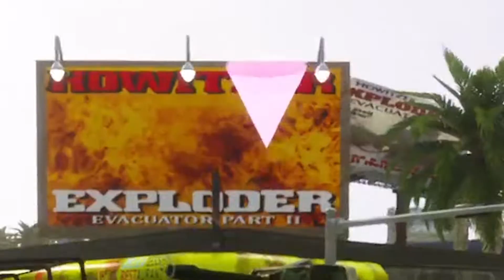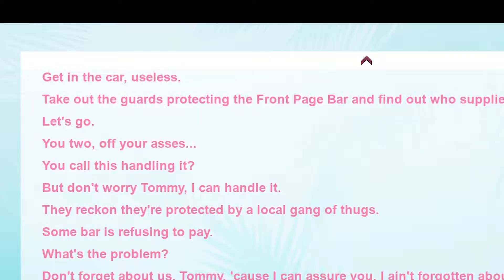More Funny, Creepy, and Deadly Trip in vice City! . GTA: Vice City. PS4Pro 1080p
00's and 90's kid playing an 80's game during 2020's